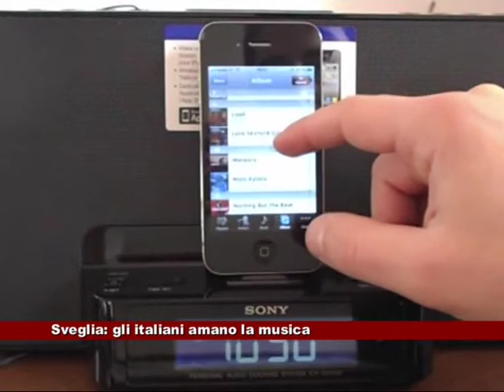Sveglia: gli italiani amano la musica 23.09.2015